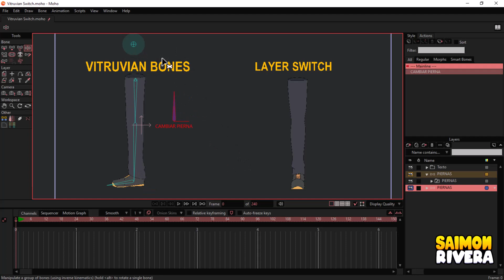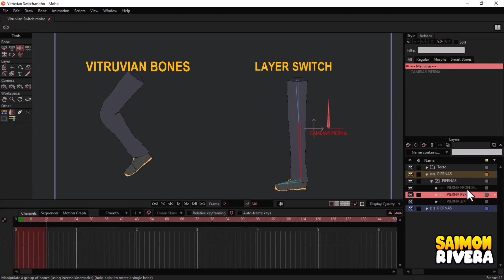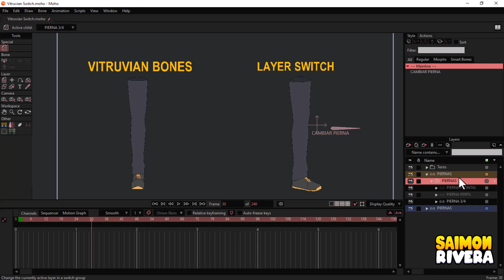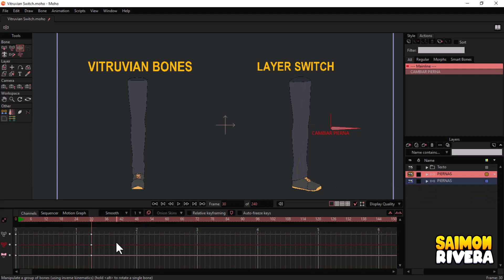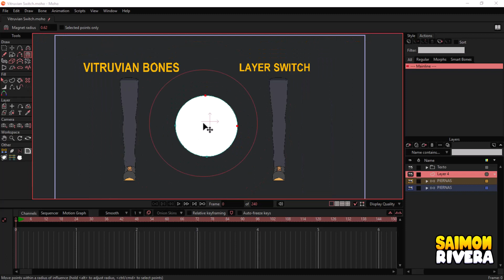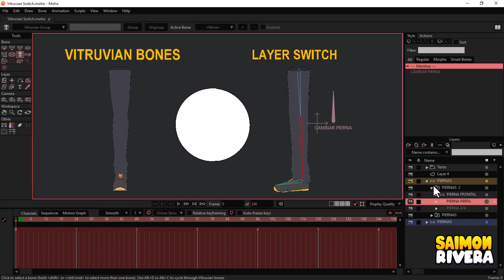¿Los Vitruvian Bones y Layer Switch son lo mismo? MOHO PRO.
Este video es para todos aquellos usuarios de MOHO que aun están utilizando la versión 12. Como todos ya sabrán los Vitruvian Bones son una herramienta exclusiva de la versión 13.5 pero eso no significa que no puedas usarlos en otra versión inferior a MOHO PRO 13.5, puesto que los Vitruvian Bones no son mas que una capa switch que evita realizar mas pasos a la hora de animar.

Este mismo método funciona en Anime Studio 11.